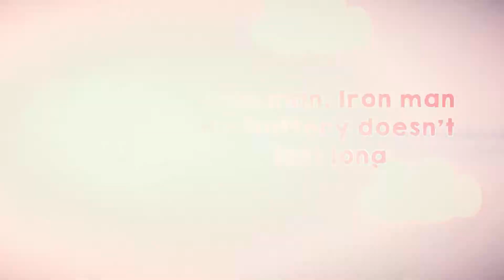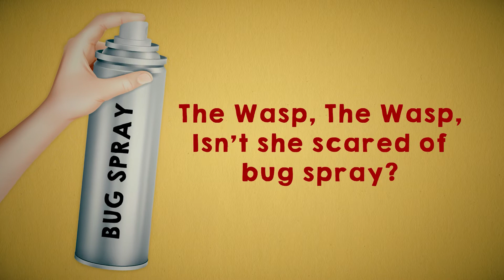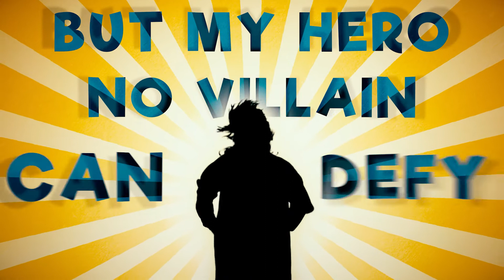My Hero - The Toads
We know that death no longer has any power over Christ. He died and was raised to life, never again to die. Romans 6:9